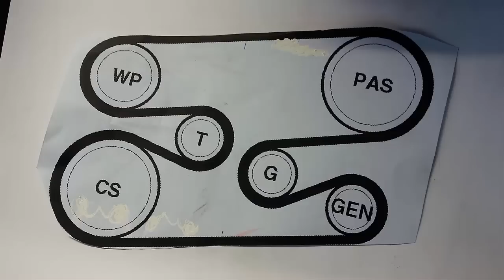Land Rover Freelander 2.0d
Land Rover  Freelander 2.0 Diesel  Wymiana Wymiana paska Alternatora i A_C                      A_C and Alternator belt replacement